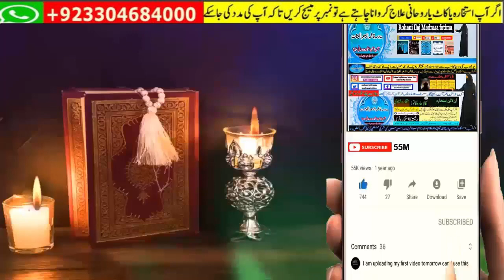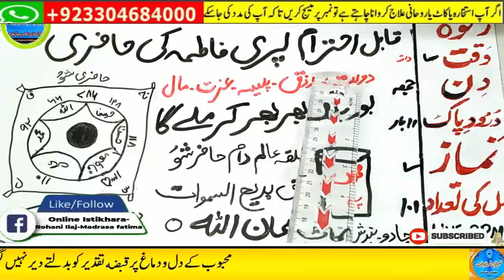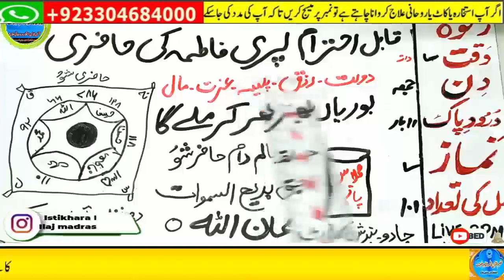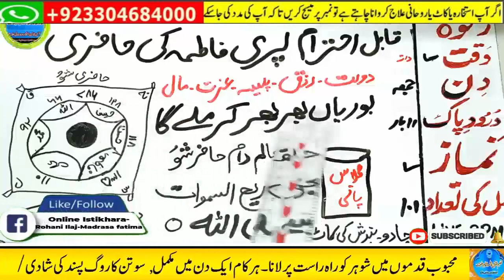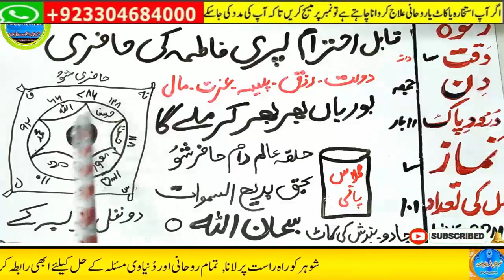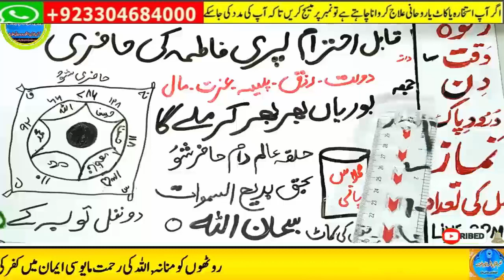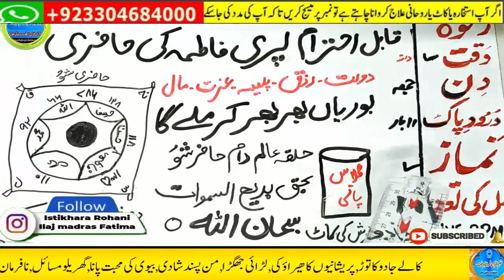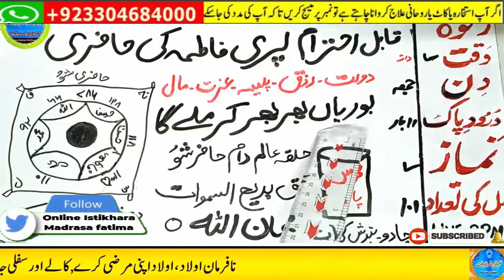Amir hone ka wazifa, daulat ka wazifa, rizq ka wazifa, wazifa for money, jab, pari, mokil ka amal